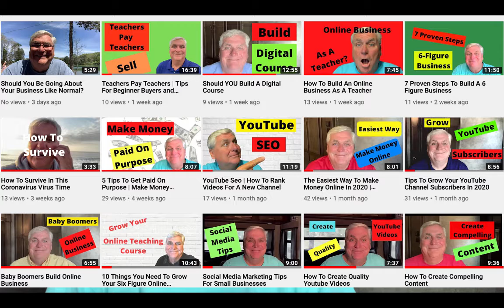10 Tips To Succeed On YouTube in 2020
10 Tips To Succeed On YouTube in 2020 | Steps For Success on YouTube in 2020

1) Define authority in your keywords…YouTube is an algorithm so you have to let YouTube categorize you. What niches make the most money…tutorials, product reviews, you make a video on a certain topic and then you already have those subscribers…free re-marketing

2) Pay attention to what’s working…on your channel and other people’s channel

3) Go left…when everyone is going right...go left (click through rate) take a look at top 10 videos. Look at thumbnails…everyone using black..use white

4) Build you own audience - Just don’t use Youtube, use instagram and other channels…signing up to email list

5) Have to Distribute your content…through suggested search and algorithm…first 24 to 48 hours. Email list, fb, groups…long term evergreen audience

6) Community…that you build on YouTube…always reply to comments etc…be loyal and listen to them.

7) Double down to accelerate…pay attention to trends…what are the topics that are getting the most views

8) Livestreaming…going live on Youtube…keyword friendly

10) Testing…don’t be afraid to fail…pay attention to what works and what doesn’t work
Go wide and deep…

What was your big lesson…

Grab my Free Resource: How To Make Money Online Without Leaving Your Home, Cold Calling or Making Sales.